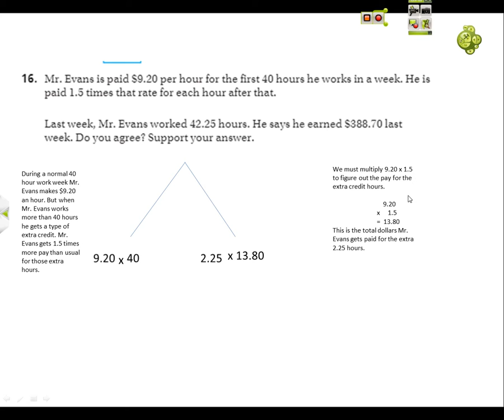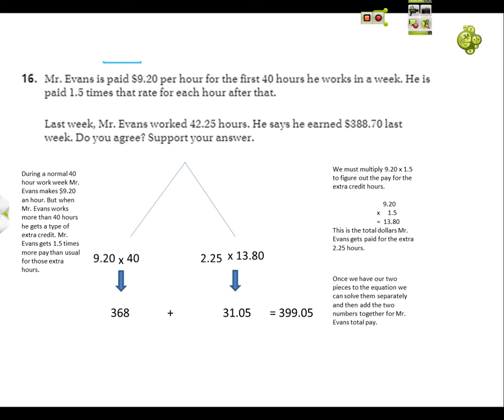number 16 hardest problem in chapter 4